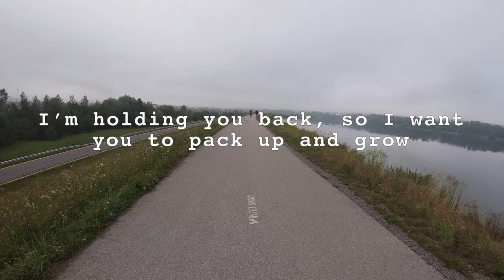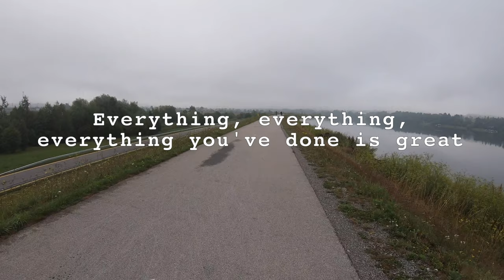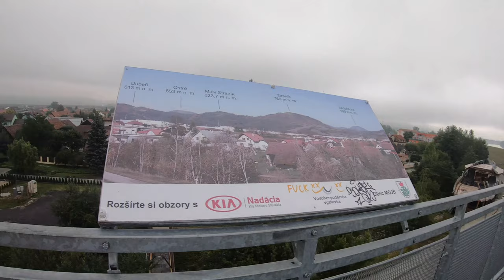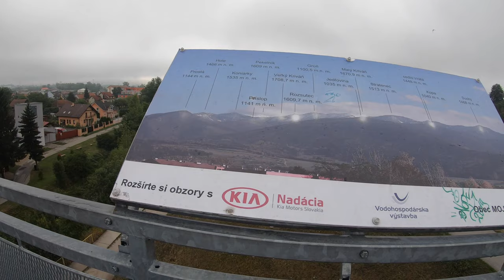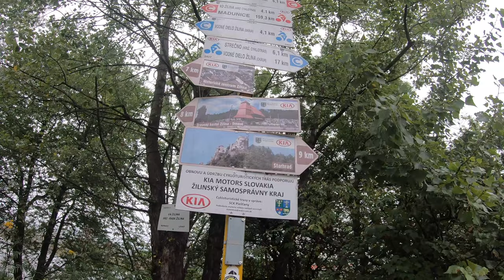Peši zo Žiliny XLVII - VD pri Mojšovej Lúčke s knihomoľom, šachistom a Perry Rhodanom